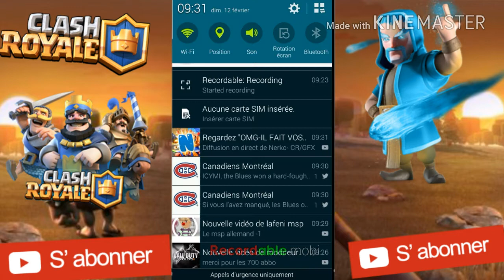Dernier deck full, mais le meilleur. #3. CLASH ROYALE. FR.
Aujourd'hui est la dernière vidéo de la serie des deck full. On finit en grande beauté avec un deck full commune. Perso je trouve que c'est un des meilleur deck full. Merci les potos on est presque 400 vous me fait trop flipper.
J'espère que vous aller l'aimer.